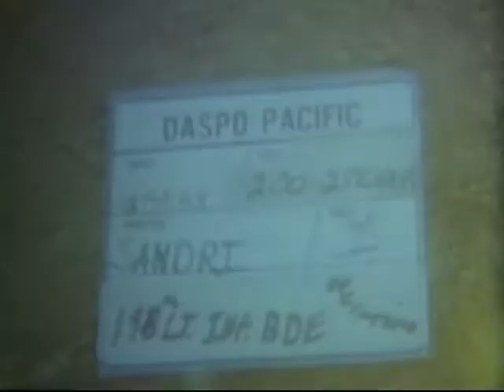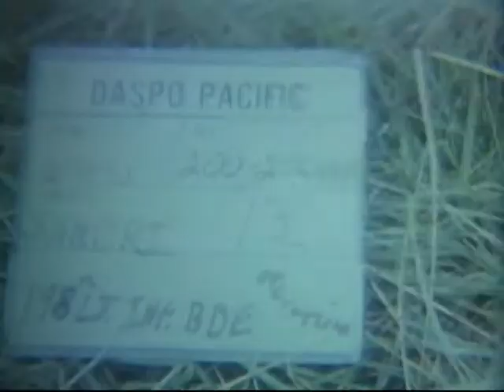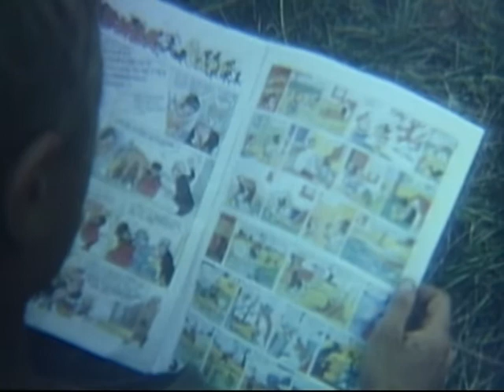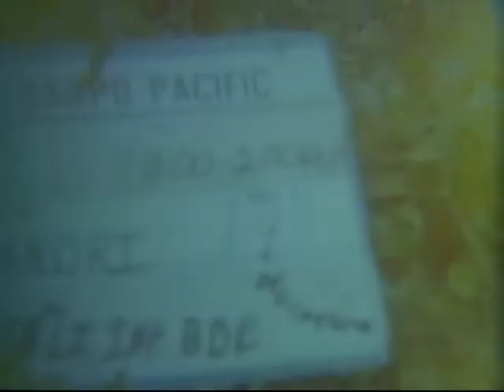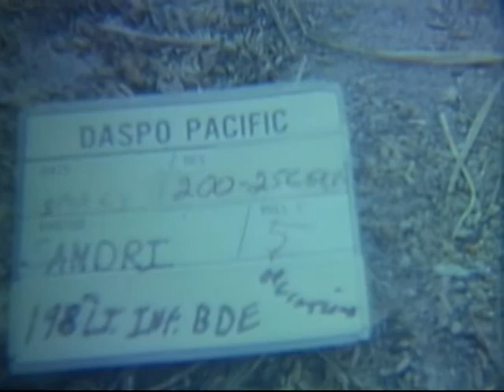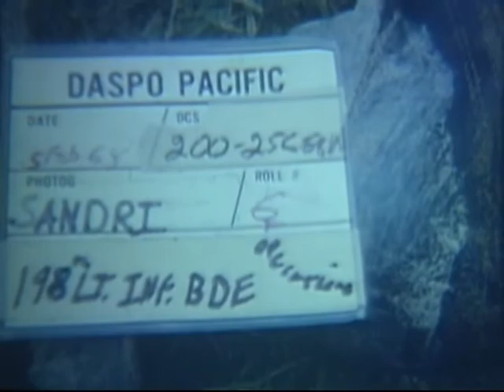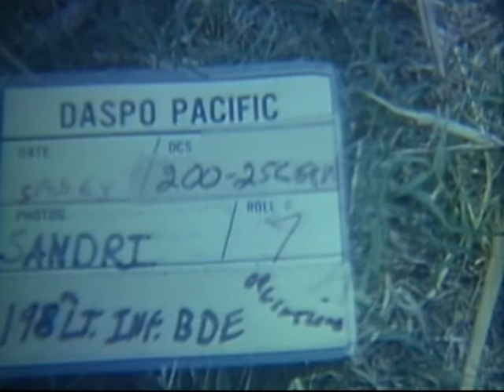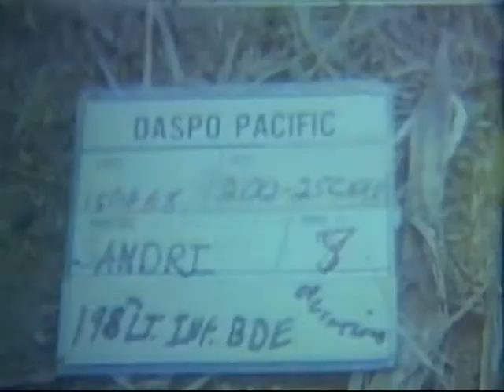Combat Operations, Hoi An, South Vietnam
Combat Operations, Hoi An, South Vietnam - DVD Copied by John T. Williams - National Archives and Records Administration 1968 - ARC Identifier 31781 / Local Identifier 111-LC-52531 - Department of Defense. Department of the Army. Office of the Deputy Chief of Staff for Operations. U.S. Army Audiovisual Center. (ca. 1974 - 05/15/1984). 1ST BATTALION, 6TH INFANTRY, 198TH LIGHT INFANTRY BRIGADE, AMERICAL DIVISION. Soldiers resting at base camp. Officer checks map (soft focus). Soldier sharpens bayonet. ANother man is sleeping next to him. MS, CU, soldier sharpens bayonet. (He has a large flower on his helmet). Soldier checks field gear. Soldiers relaxing. MS, CU, soldier reads comics. Soldier in foxhole reads birthday card. CU, C-ration can being heated on sterno stove. Soldier reads newspaper. Soldiers move down slope to rice paddy. Flight of UH-1Ds lands. Soldiers board the copters and they fly off. Soldiers run thru rice paddy; take cover behind dikes and prepare to assault village of Nghi Hai. Soldiers round up villagers. CU, captured Chinese-made rockets found on woman in village. Women and children huddled against hut. Soldier searches grass roof of hut. Officer examines Vietcong weapons and equipment found in village. Captured maps are checked. Soldier ties prisoner's hands behind his back. CU, prisoner with POW tag. Vietcong suspects lying flat on their backs. Captured equipment and clothing spread out on ground, Officer speaks over radio. Vietnamese interpreter talks with prisoners who are flat on their backs. Soldier lifts prisoner and leads him away from the group. Interpreter questions the Vietcong. Another prisoner is questioned. American soldiers look on. Soldiers look at a dead Vietcong. Soldiers keep watch on villagers huddled against hut. CUs, women and children. AVs, large clouds of smoke rising from burning huts.